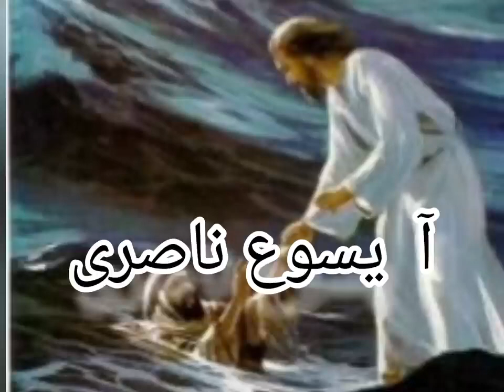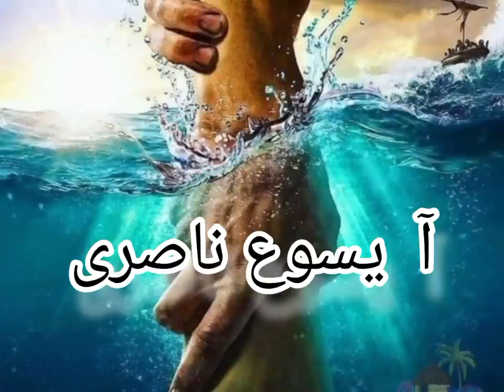AA YESU NASRI NEW MASIHI GEET | LIVE WORSHIP | AA YESSU NASRI NEW MASIHI GEET 2022